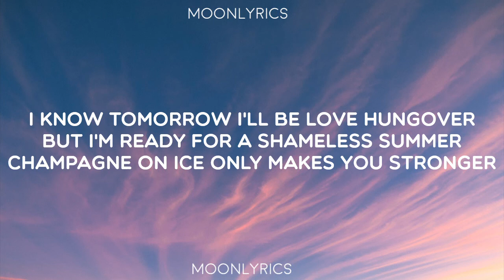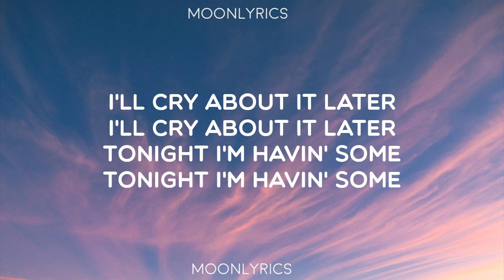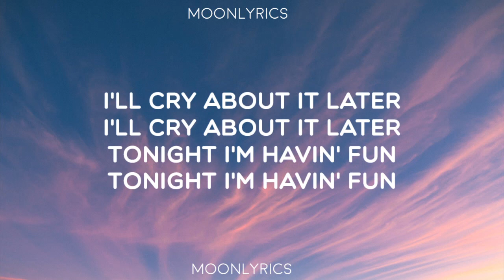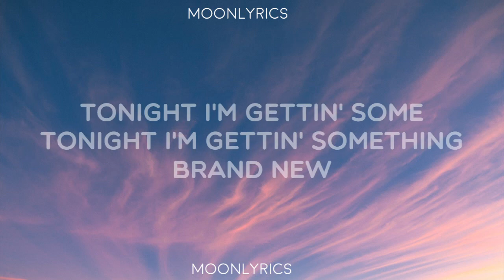Katy Perry - Cry About It Later (Lyrics)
🎧 Katy Perry - Cry About It Later (The Smile Video Series)

🎤 Lyrics:

I'll cry about it later
Tonight I'm havin' fun
Tonight I'm gettin' some
Tonight I'm gettin' something brand new

I know tomorrow I'll be love hungover
But I'm ready for a shameless summer
Champagne on ice only makes you stronger

Pourin' it, pourin' it, pourin' it non-stop, ah
Drinkin' it, drinkin' it, drinkin' it all up, ah
Body to body I almost forgot
You're not him, you're not her

I think I'm ready to be someone's new muse
I think I'm ready for a brand new tattoo
I'm going to fake it 'til it makes me feel good

Pourin' it, pourin' it, pourin' it non-stop, ah (one more)

And it's half past three
And I got angel wings
But a devil's grin
And only one can win